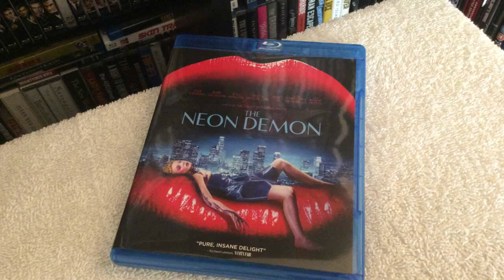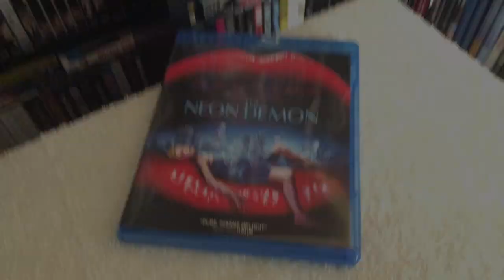The Neon Demon Blu Ray Unboxing and Review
Unboxing and reviewing The Neon Demon on Blu-ray, starring Elle Fanning and directed by Nicolas Winding Refn.

This edition doesn't include DVD or Digital HD.

Amazon Studio’s The Neon Demon directed by Nicolas Winding Refn, is a sumptuous horror-thriller, set in the highly competitive and often vicious world of fashion modeling, where the term “eat their own” takes on a decidedly new meaning. When aspiring model Jesse moves to Los Angeles, her youth and vitality are devoured by a group of beauty-obsessed women who will use any means necessary to get what she has.  The film is co-written by Refn (Bronson, Drive, Only God Forgives, Valhalla Rising), Mary Laws (”Preacher”) and Polly Stenham; and stars Elle Fanning (Maleficent, Super 8), Karl Glusman (Love, Stonewall), Jena Malone (Inherent Vice, The Hunger Games series), Bella Heathcote (Pride and Prejudice and Zombies, Dark Shadows), Abbey Lee (Gods of Egypt, Max Max: Fury Road), with Christina Hendricks (“Mad Men,” Drive), and Keanu Reeves (John Wick, The Matrix series).

The film will be released on Digital HD & VOD on August 30 and on Blu-ray & DVD on September 27. Special features on the Blu-ray and DVD release include audio commentary with Director Nicolas Winding Refn and Elle Fanning, and two featurettes – “Behind the Soundtrack of The Neon Demon” and “About The Neon Demon.”

Shot in Los Angeles, the “city of dreams,” The Neon Demon, features a driving electronic soundtrack by Cliff Martinez, who previously composed the celebrated scores for Refn’s films Drive and Only God Forgives, and stunning high fashion by costume designer and past Refn collaborator Erin Benach (Drive).

Writers: Nicolas Winding Refn (story by)
Director: Nicolas Winding Refn

Starring: Elle Fanning, Karl Glusman, Jena Malone, Bella Heathcote, Abbey Lee, Desmond Harrington, Christina Hendricks, Keanu Reeves, Charles Baker, Jamie Clayton, Stacey Danger, Rebecca Dayan, Helen Wilson, Houda Shretah and Taylor Marie Hill